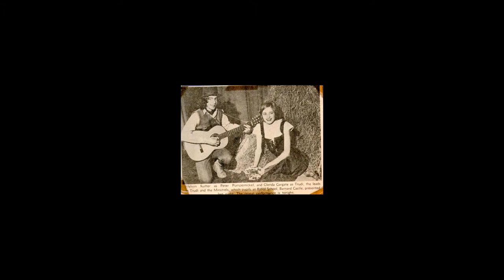She's Leaving video plus photo clips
Here is a track and a half. The beginning was played by Dave Bainbridge for his sister's second album, in the early 80's. Unfortunately it didn't get released. So no one has
 really heard his introduction. I then recorded the song in the early 90's. My new computer music program allows me to put the two together ( 2015, more than 30 years after the intro was recorded ), and upload photos, to make a youtube film. Its a funny old world innit !